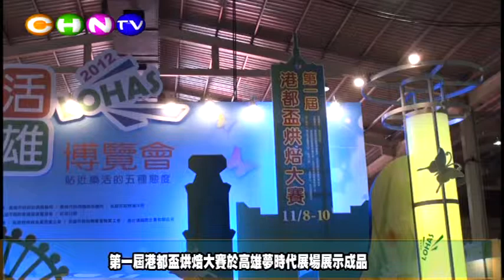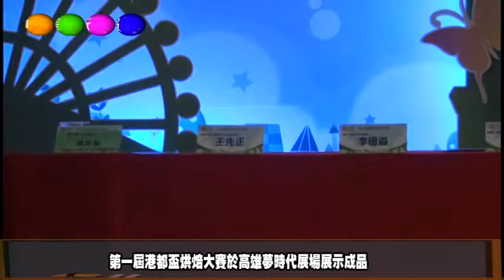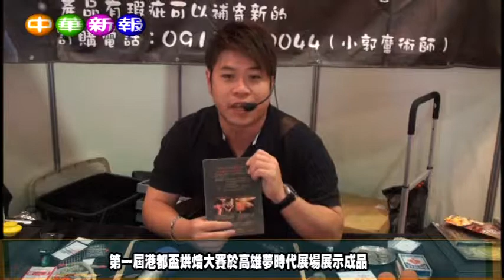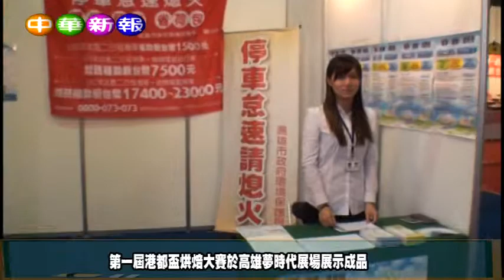第一屆港都盃烘焙大賽於高雄夢時代展場展示成品